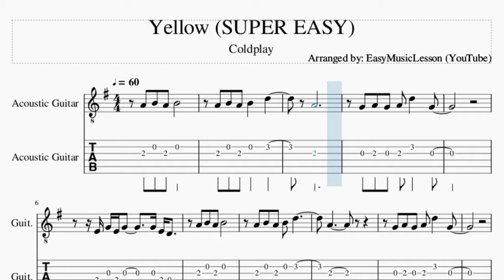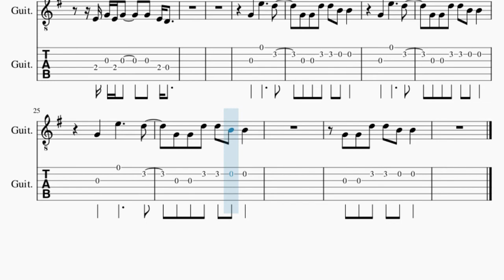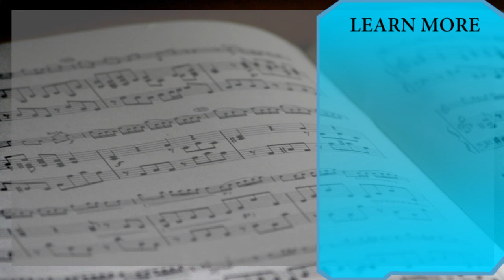SUPER EASY Guitar Tab: How to play Yellow by Coldplay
Here is a sheet music/tab video on the song Yellow (SUPER EASY) by Coldplay on the guitar. A guitar tab arrangement which is transposed to notes that are easily played by guitar, for the song Yellow (SUPER EASY) by Coldplay.

EasyMusicLesson2 teaches you to play the your favorite instrument, through well-arranged sheet music so that you too can learn how to play Yellow (SUPER EASY) by Coldplay on the guitar as fast as you can. A guitar tab with backing tracks to help your play the song better.

Chords of Guitar arrangement:
G Maj   D Maj   C Maj   G Maj   D Maj   C Maj   G Maj   D Maj
C Maj   G Maj   C Maj   E Min   D Maj   C Maj   E Min   D Maj
C Maj   B Min   E Min   A Min

Melody notes of Guitar:
A4 B4 A4 B4   D5
A4
G4 A4 G4 A4 D5   G4
E4 G4 E4 G4     G4 E4 D4
A4 B4 A4 B4
A4
A4
G4   E5     D5
G4 G4 D5 D5 B4 B4
G4   E5     D5